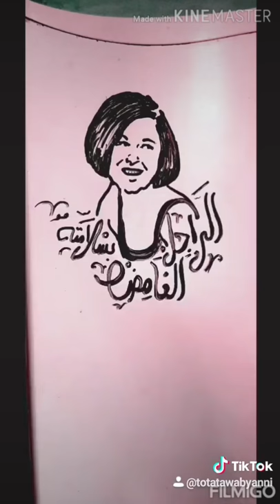سعاد حسنى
رسم سريع